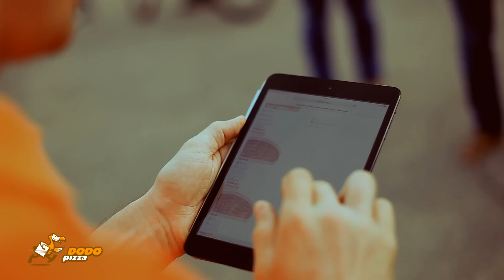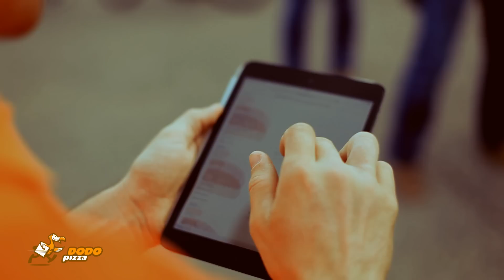Додо Пицца первая коммерческая доставка пиццы по воздуху | June 21st, 2014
Будущее уже здесь.
21 июня 2014 года можно смело назвать Днем Возухо-пицца-плавания. В этот день была осуществлена первая в мире коммерческая доставка пиццы по воздуху.
Да подобные попытки делались за долго до этого дня, но первая официально работающая доставка реальным клиентам состоялась в Сыктывкаре 21 июня 2014 года. В этот и последующие дни беспилотный дрон доставил около 50 заказов реальным клиентам. Это могло бы стать революцией в коммерческой доставке в России. Если бы Госавианадзор России, спустя всего несколько дней, официально ее не запретил. Подробности тех дней на канале

The future is here. Dodo Pizza company started the first commercial pizza delivery using copters. Everybody who previously announced about pizza delivery by copters was just shooting advertisement videos. We made business on it. We overcame technical difficulties and created an operating business model where pizza delivery is interconnected with the show and active sales.

How does it work? Dodo pizza salesperson walks around the park where city-dwellers like to promenade and offers to order pizza. He sells not just a product (pizza) but also a show because pizza will be delivered by drone - it will come out of the blue sky. A salesperson takes an order with a tablet. The order instantly appears on a tablet in the pizza restaurant kitchen. Then after some time a copter delivers pizza. It is lowered to the Client with special cable. This is the ultimate experience for a Client! This is the show, pizza delivery and active sales, all in one. Now Dodo pizza salesperson is taking orders every evening. It works! It generates profit!

Established in April 2011 Dodo Pizza started as one delivery-only store. As of July 1, 2014 there are 18 stores in 13 cities across Russia. Construction is going on in Brasov, Romania, where we plan to open our store in fall 2014.

We take advantage of the new technologies to build a "smart pizza restaurant" where cloud services form an integral part of business model. From the start we develop our own ERP system organized as SaaS to be in a competetive position. We combine IT and conventional fast-food process to revolutionize pizza business.

In June 2014 sales of the first pizza store in Syktyvkar totalled $200 000. Sales of the chain for June 2014 were $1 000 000. Total sales of the chain in 2013 were $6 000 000.